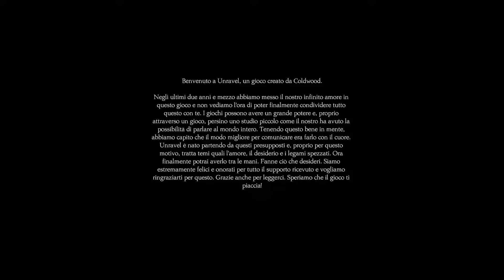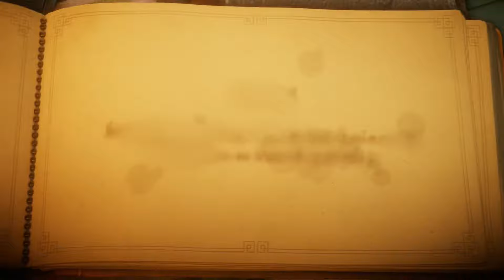UNRAVEL: Gameplay ITA, Walktrough #1 [Anteprima] = Una meraviglia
ciao a tutti, prendetevi qualche minuto per guardare questo gioco e ditemi cosa ne pensate.. La storia è meravigliosa..tenera e anche commovente, la vedrete nei prossimi episodi, intanto...tanti like per questo video...arriviamo a 100 almeno!!!

La configurazione PC che uso:

Processore: INTEL i5 6600K
Scheda Grafica: NVIDIA GTX 970 STRIX
Ram: 16 GB DDR4  HYPER X FURY 2400
Ssd: SAMSUNG EVO 240 GB
Scheda madre: ASROCK Z170 EXTREME 4
Cooler: THERMALRIGHT HR-02 MACHO REV. B
Alimentatore: COOLER MASTER V750
Case: COOLER MASTER STORM ENFORCER
S.O:  WINDOWS 10 (64 BIT)